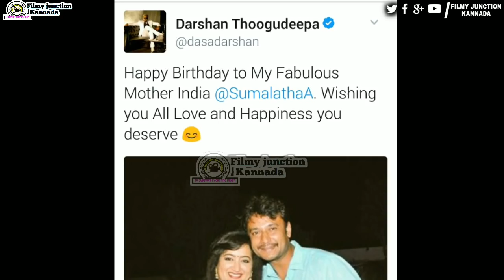Sumalatha ambareesh best reply for Darshan | d boss | rebel star ambareesh wife